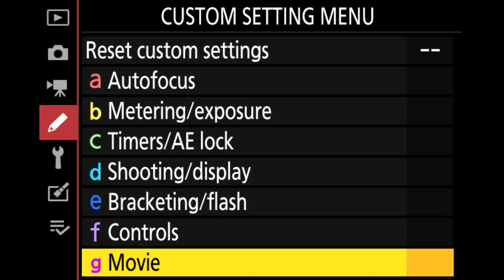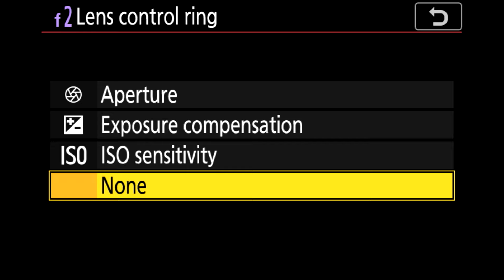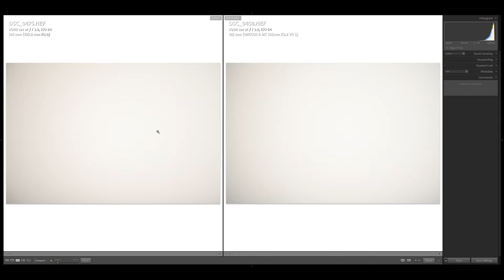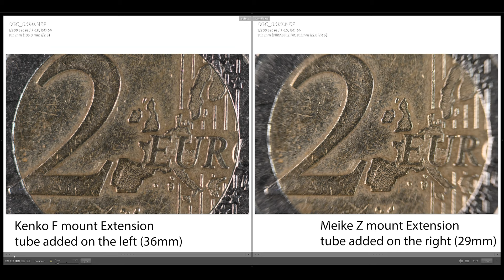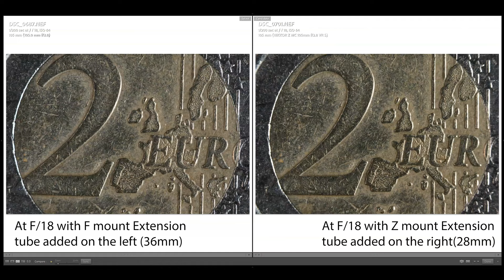Nikon Z MC 105mm f/2.8 VR S lens Review for macro photography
Real world review of the capabilities of the new Nikon Z MC 105mm f/2.8 VR S lens.

00:00 Intro - Introduction
00:19 Example images AF-S 105mm macro lens
01:46 Build - Weight -Design
02:41 Controls - Focus by wire
04:23 OLED display
04:57 Fn button - AF switch
05:10 Focus limiter difference
05:34 Image quality
06:20 Transmission
06:40 Sharpness
07:09 Z MC 105 example images
07:49 Bokeh/Focus fall of example
08:10 Distortion -Teleconverter compatibility
09:46 Final Conclusion - Example images